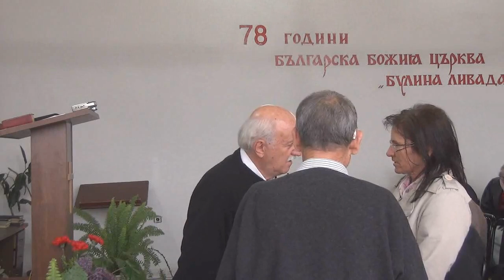2014.04.05: Йоан 11